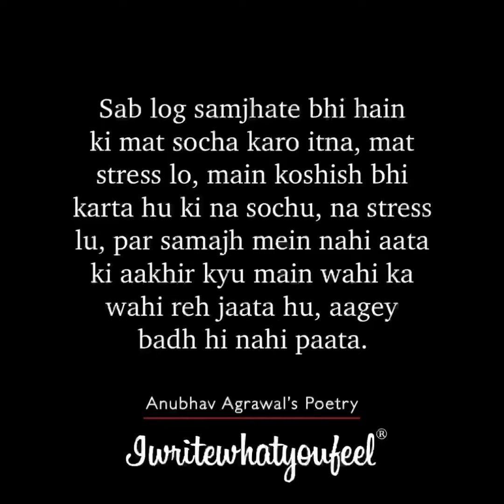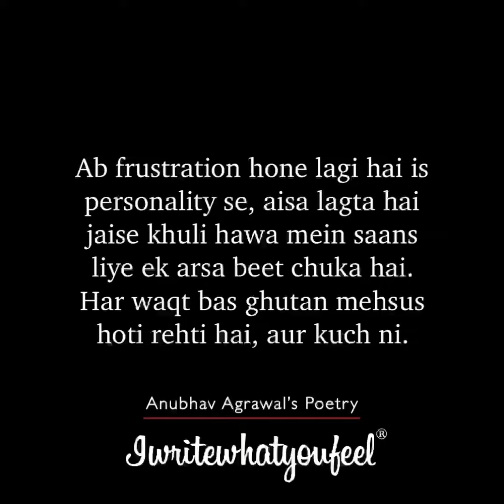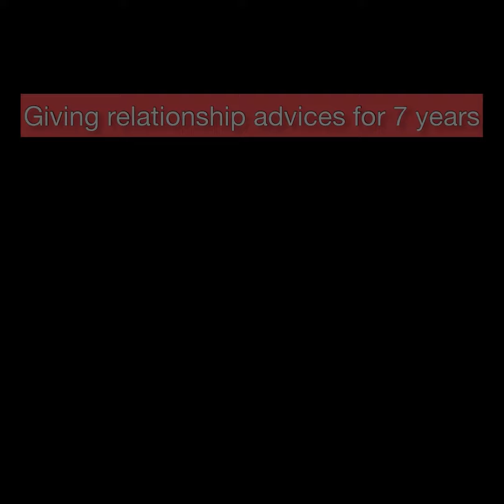Jo Stress Bahut Lete Hain, Unke Liye Yeh Words, Suniyega Zaroor || Anubhav Agrawal